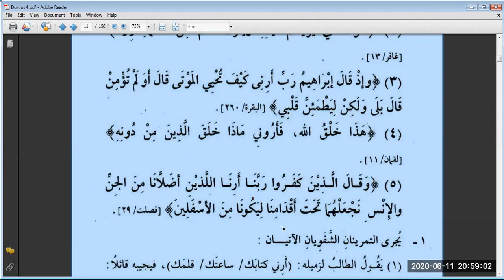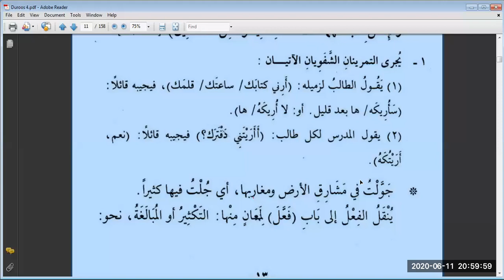Duroos 3, Lesson 18, Q 3 onwards